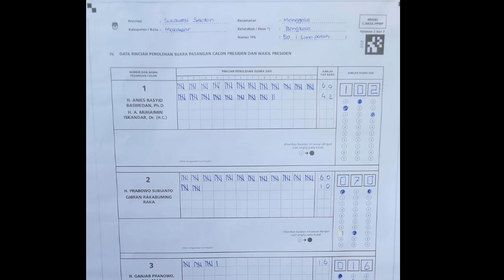UPDATE Hasil QuickCount Pilpres 2024